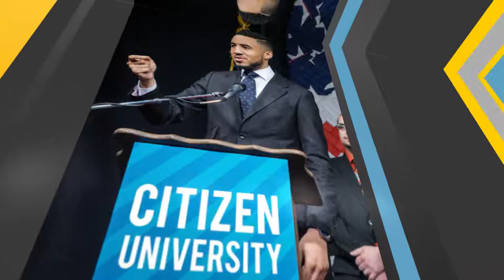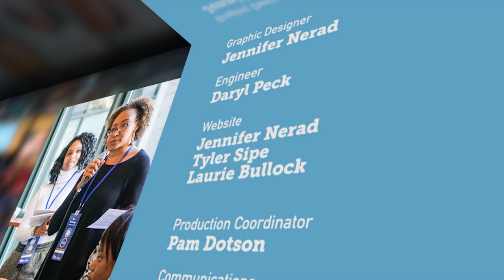Citizen University TV: Time and citizenship at Civic Saturday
Citizen University presents a special edition of Civic Saturday from its home turf at Impact Hub Seattle. Host Eric Liu explores the topic of time and citizenship, focusing on three aspects of time that shape our civic lives: tempo, horizons, and patterns. Liu reminds us to move at our own tempos and to be intentional. But he admits that can be a challenge. Take Seattle, for example, he says the city is moving both too quickly and too slowly to deal with growth and that's led to turbulence in local politics. And what can baseball, Winston Churchill and Star Trek teach us about the patterns of time? Civic Saturday is a civic analogue to a faith gathering that celebrates the American civic tradition with an address by Liu, readings, song and reflection.